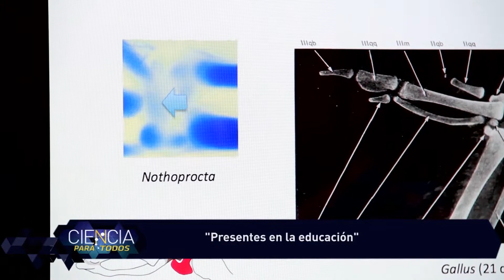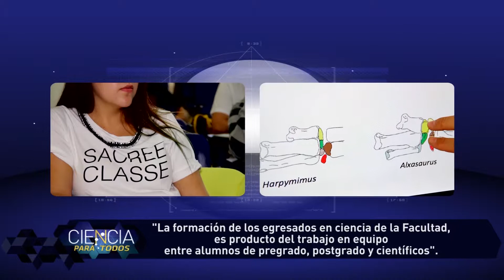Ciencia para Todos Explora Conicyt - Dr. Alexander Vargas